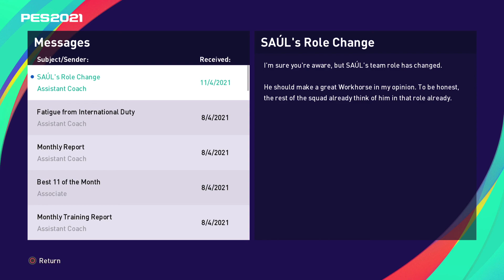PES 2021 Lille Co-op Master League | Episode 47: Quarter Final Time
No time to cool down, even after that massive last game against Nice in the cup. We head back to our European adventures and try to punish Tottenham.